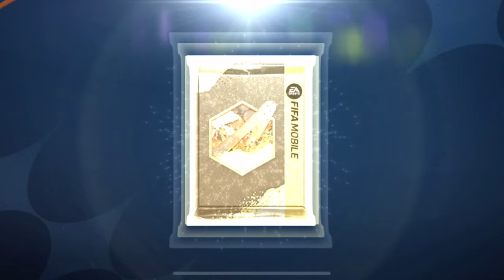I got 3,000,000 Fifa coins value player and complete |Heroes journey 23 event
Prepare to be amazed as I take you through my exhilarating adventure in FIFA Mobile's Heroes Journey 23 event! Watch as I overcome challenges, collect rewards, and ultimately secure a player of extraordinary worth, valued at a staggering 3,000,000 FIFA coins!